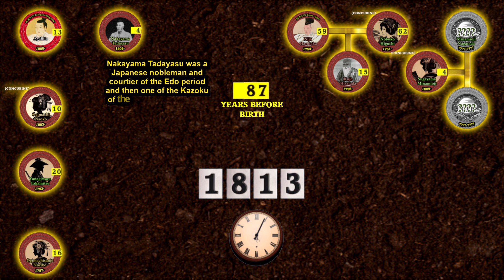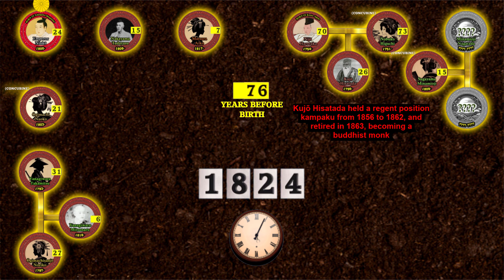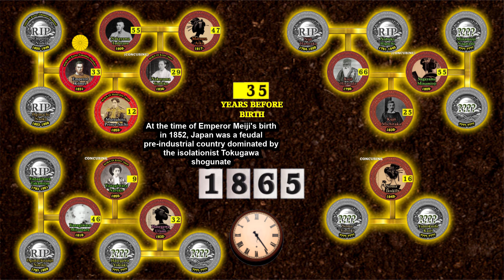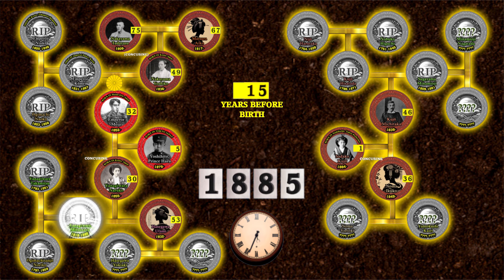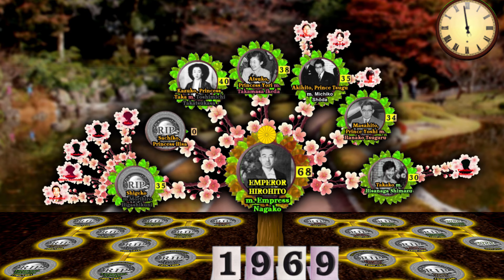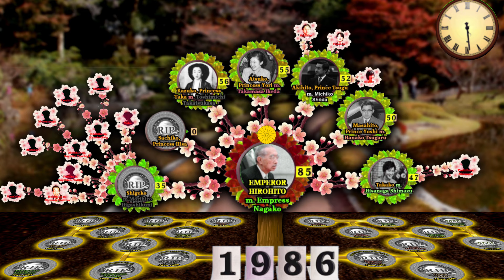Ancestors & Descendants of Emperor Hirohito (Animated Family Tree)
An animated look at the family tree of Emperor Hirohito! (Emperor Shōwa)